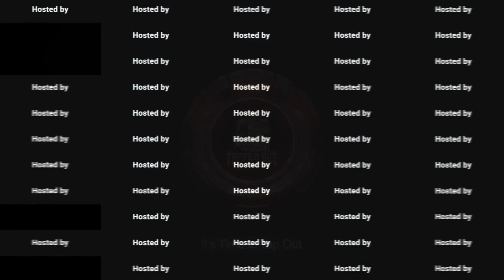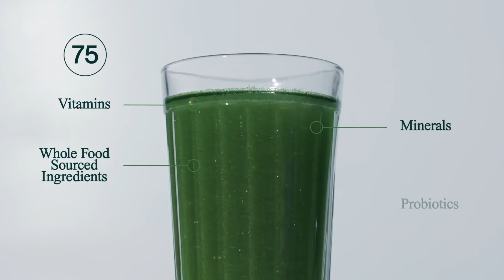Tapped Out Wrestling Podcast 12/14/22: New Day, ROH, Sasha Banks, FTR, Tony Khan/Regal, SHW, & more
On this week's episode, Nick flies solo and discusses:
* The New Day capturing the WWE NXT Tag Titles
* ROH Final Battle
* Sasha Banks heading to NJPW
* FTR being "buried"?
* Tony Khan making William Regal stay off tv until 2024
* Ga Indy Talk
* and more

IG & Twitter: @slowpoketoys

FB, IG, and Twitter: @tappedoutpod